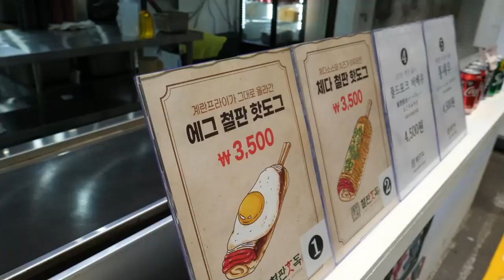Japanese Egg Cheese Roll